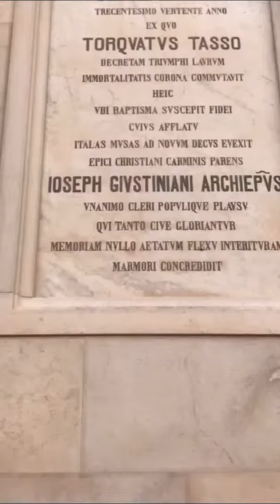Travel Gems ARTE Sorrento Cattedrale